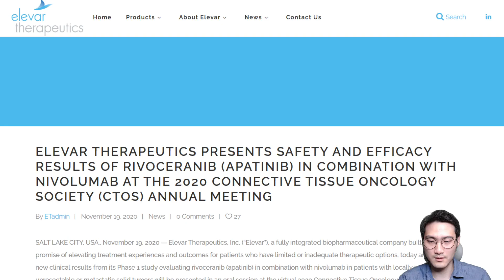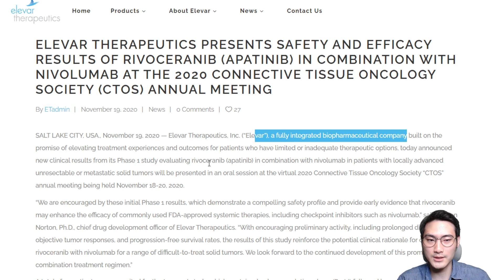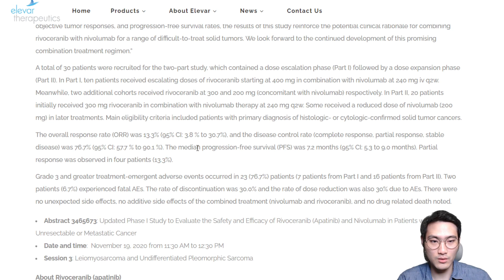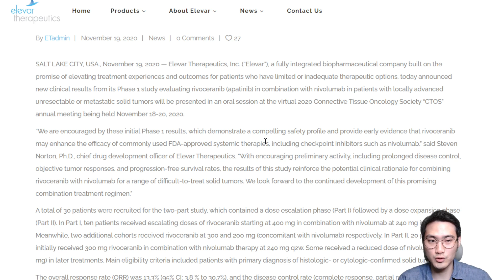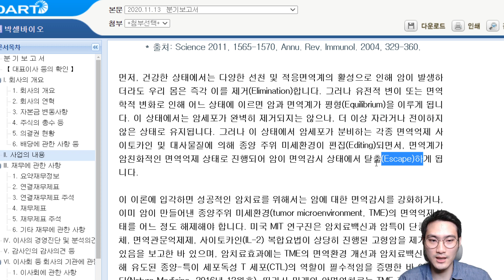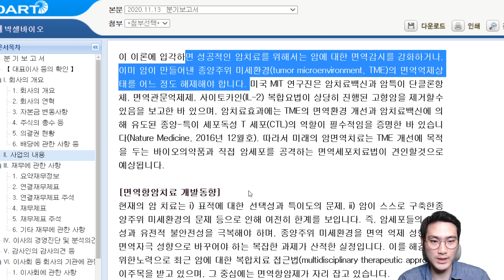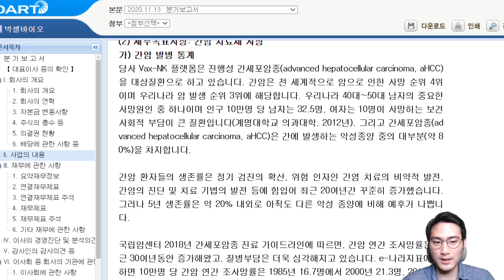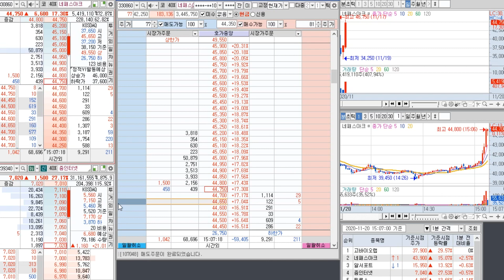에이치엘비(리보세라닙+옵디보 임상1상 결과 발표) 박셀바이오(면역회피 3단계) 네패스아크(단타매매)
에이치엘비